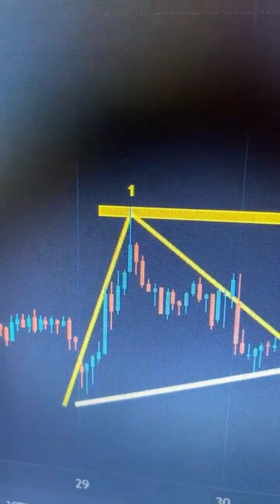technical analysis and chart pattern candle stick red and green